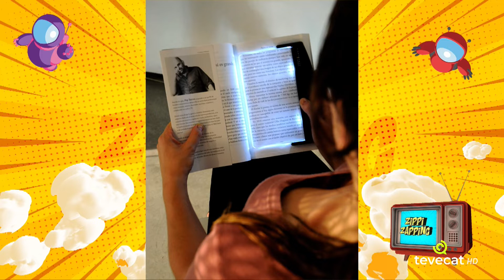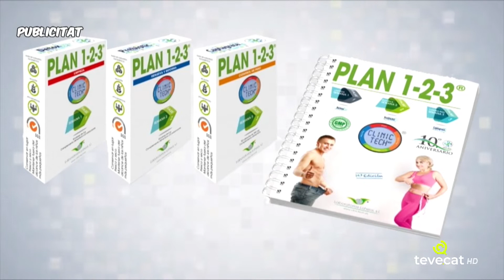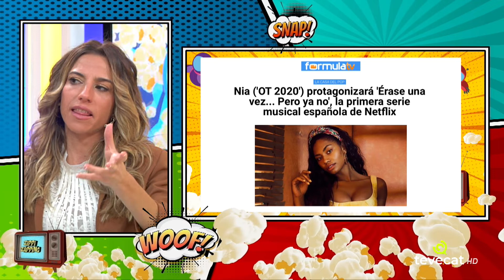Vacil·lant a la platja, el gos de Messi i doble poms als lavabos | ZIPPI ZAPPING - 02-12-20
És l'hora de l'humor, som-hi!

Avui tenim:

Volta al món - Albert Lesan
TIK TOKats de l'ala - Sabina Pedrós
Luxes de Messi - Edu Mutante
Invents - Katia Monclús
Errors ortogràfics - Judith Salvat